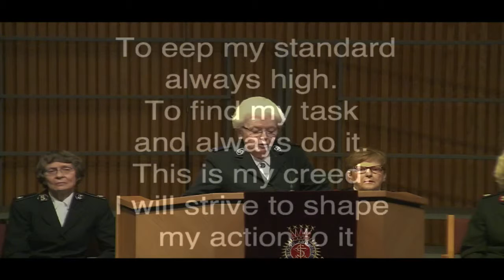Responsive call to worship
Mary Ruth Hansen leads us in our call to worship, with response from the congregation at the Clearwater Citadel Corps on Sunday October 18, 2015 during the morning Holiness Meeting.